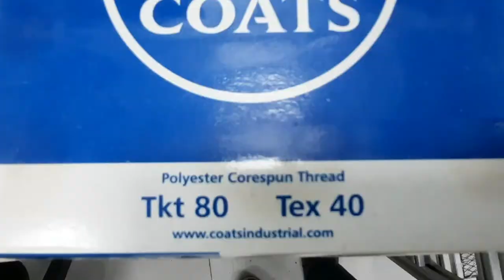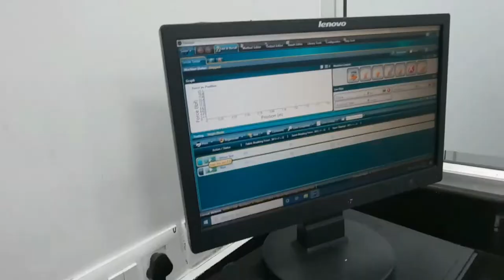ASTM D1683 Fabric Seam Slippage/Strength Testing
I explain about this test: --
According to GSM (130 GSM)
Seam allowance   --    13mm
Needle Size           --    90 metric
Spun Polyester     --     40 tex
Seam type             --       301
Stitch Density       --      12 +/-0.5

According to GSM (130 GSM -- 270 Gsm)

Seam allowance   --    13mm
Needle Size           --    110 metric
Spun Polyester     --     60 tex
Seam type             --      301
Stitch Density       --      8 +/-0.5

According to GSM (270 GSM -- 405 Gsm)

Seam allowance   --    13mm
Needle Size           --    120 metric
Spun Polyester     --     80 tex
Seam type             --      301

NOTE ::--
My friends if there is any mistake please tell me or comment
if you have any question  about this test so please you can ask me.

BELOW PROVIDED LINK OTHER TEST